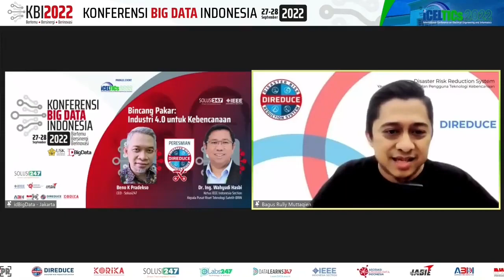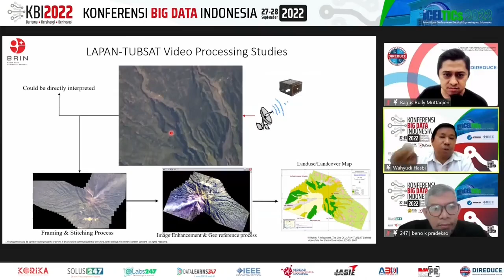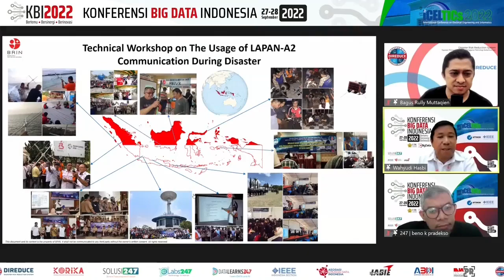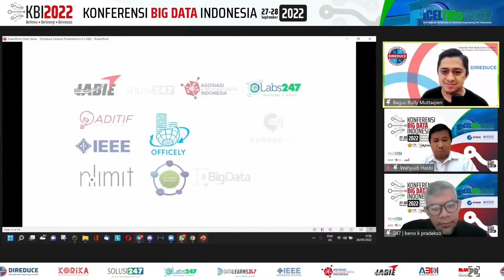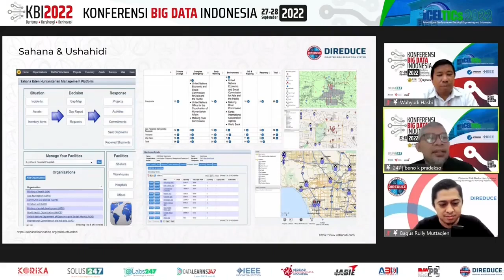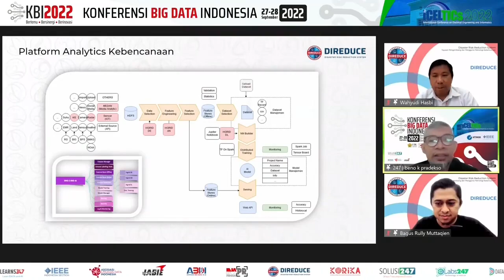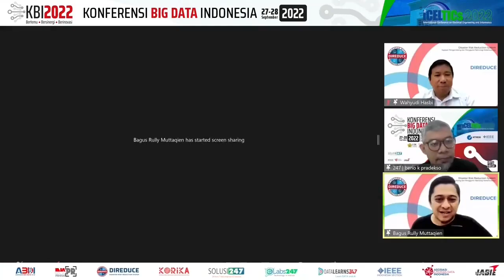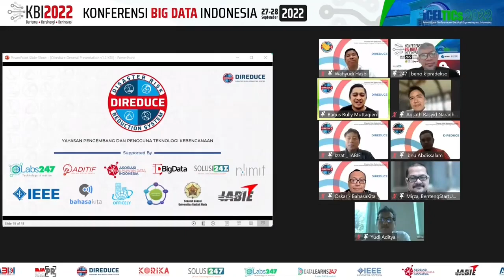KBI2022 | Day 2 - 4. Bincang Pakar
Beno K Pradekso
CEO Solusi247
Judul: Industri 4.0 untuk Kebencanaan

Dr. Ing. Wahyudi Hasbi
Ketua IEEE Indonesia Section / Kepala Pusat Riset Teknologi Satelit-BRIN
Judul: Inovasi Mitigasi & Pemetaan Bencana

Pembicara Hari Kedua KBI2022